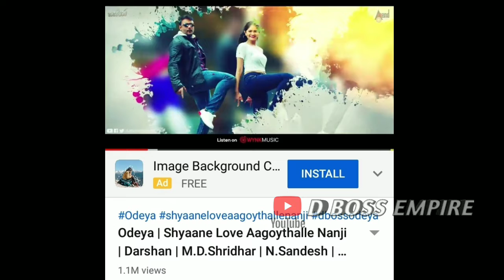ರೀವಿಲ್ ಆಯ್ತು ಒಡೆಯನ ಎಂಟ್ರಿ ದಿನಾಂಕ | Challenging Star | M.D Shreedar |Sandesh Nagaraj | D Boss Empire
ಚಾಲೆಂಜಿಂಗ್ ಸ್ಟಾರ್ ದರ್ಶನ್ ರವರು ಅಭಿನಯದ "ಒಡೆಯ" ಚಿತ್ರದ ಸೆನ್ಸಾರ್ ಮುಗಿದಿದ್ದು, ಸೆನ್ಸಾರ್ ಮಂಡಳಿಯಿಂದ ಚಿತ್ರಕ್ಕೆ U/A ಸರ್ಟಿಫಿಕೇಟ್ ದೊರಕಿದೆ. ಡಿಸೆಂಬರ್ 12ರಂದು ರಾಜ್ಯಾದ್ಯಂತ ಬೆಳ್ಳಿತೆರೆಯ ಮೇಲೆ ರಾರಾಜಿಸಲಿದೆ.